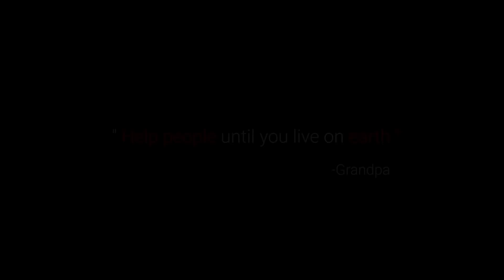Creamy Dijon Chicken | Crispy & Creamy Chicken | Creamy Mustard Chicken | Grandpa Kitchen